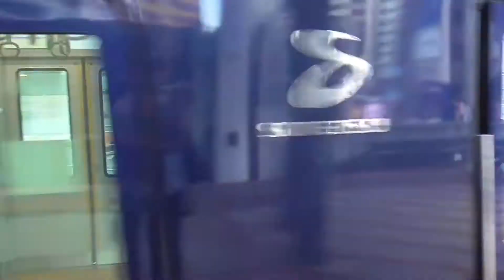【八王子試単？】EF65-1115 通過・相鉄12000系発車 渋谷